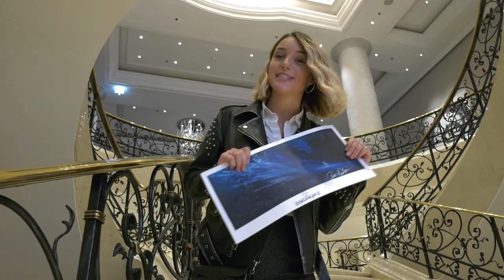Frozen II - Interview with Peter Del Vechio (Producer)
Learn more about the new beautiful Disney movie Frozen II. Our young editor Jil had the chance to talk with Peter Del Vechio who won already the Oscar for prequel.